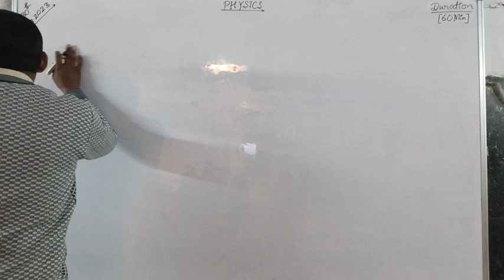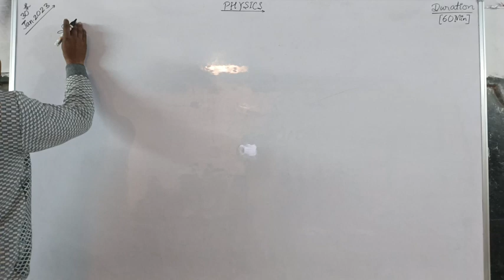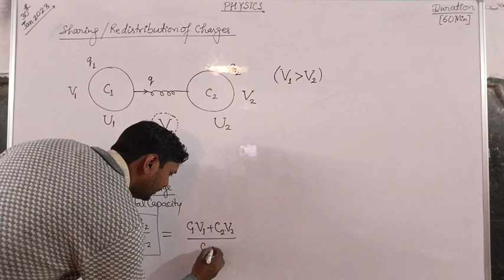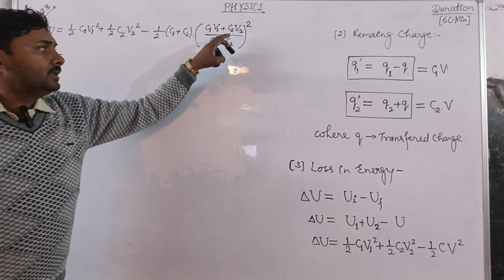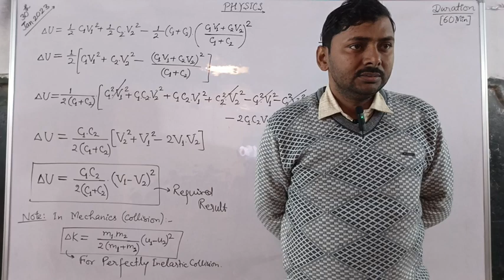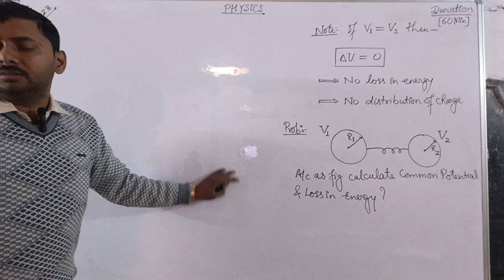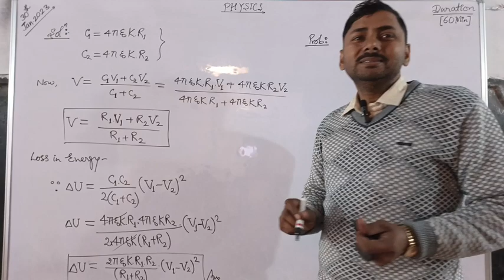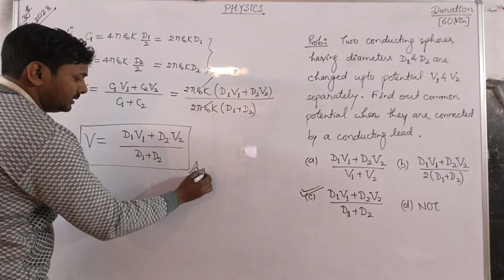ELECTROSTATICS Lec-(25): Sharing of Charges